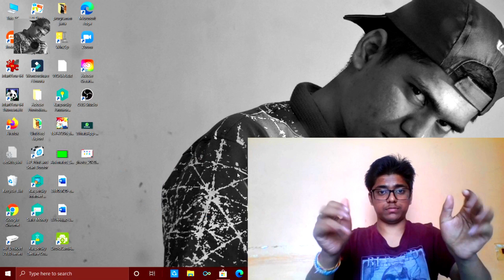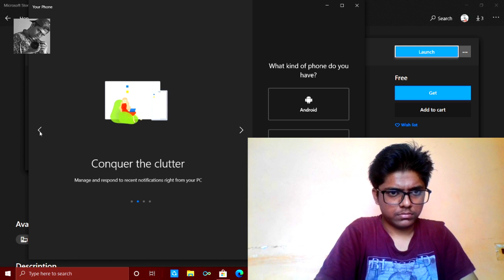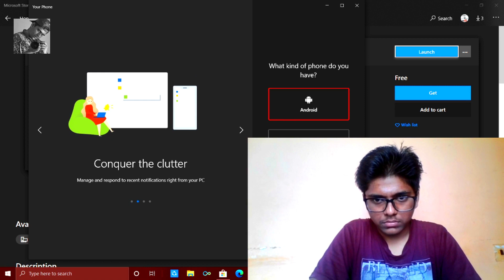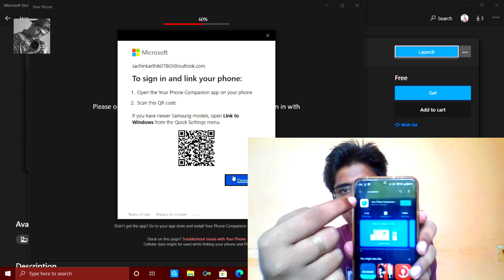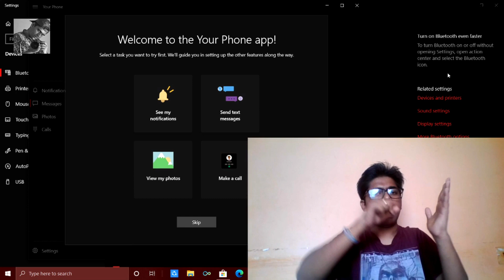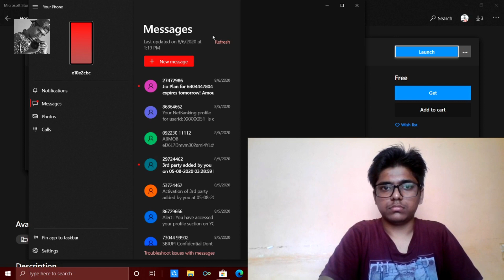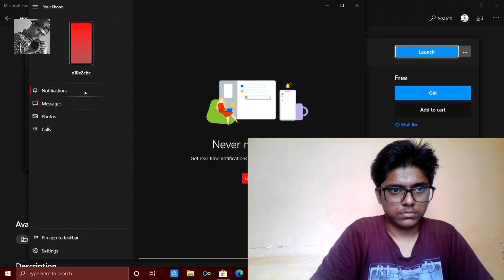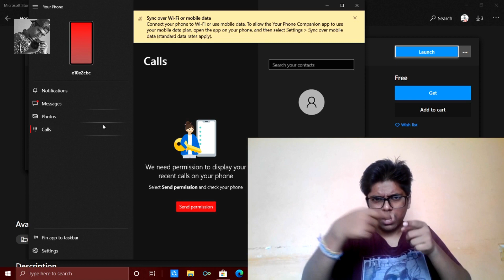*How to Install Your Phone Companion App on Your phone connect to laptop PC windows 10 | 2020 | ISL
In this video i will show you a very easy guide steps to steps on how to link your phone to your Pc